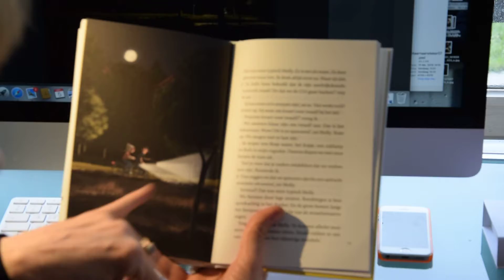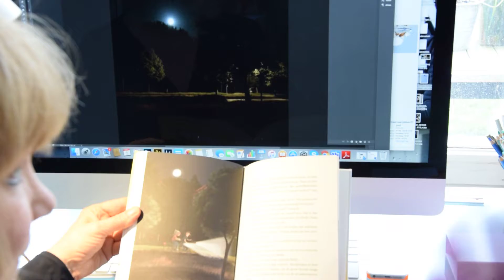Ann De Bode Vraag 5